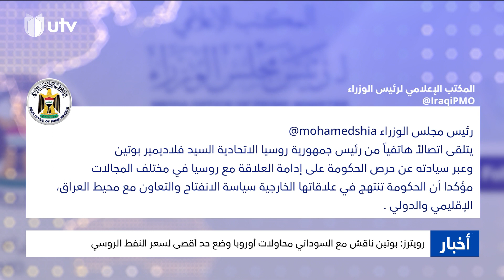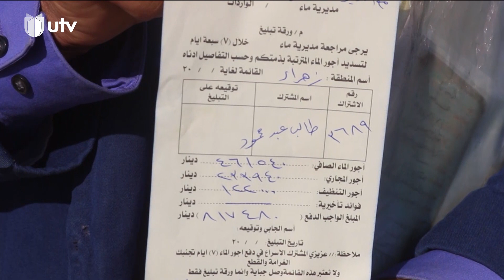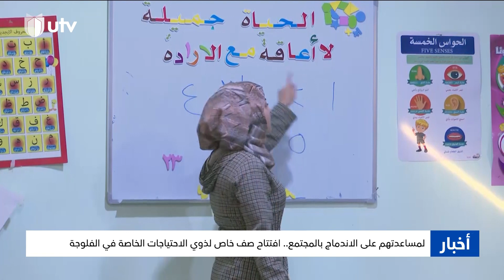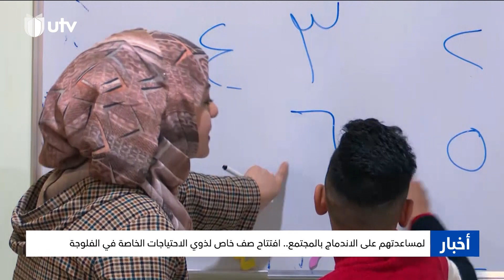نشرة أخبار الثامنة | 24/11/2022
نشرة أخبار الثامنة ليوم 24/11/2022

مجلس النواب ينهي القراءة الأولى لمشروع قانون جهاز الأمن الوطني العراقي و5 قوانين أخرى ويرفع جلسته

التردد :-
11354v HD
10727h SD